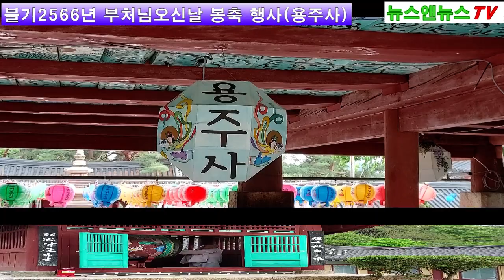불기2566년 부처님오신날 봉축 행사(용주사)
[양해용 기자]=일제강점기 때는 31본산(本山)의 하나였는데, 이곳에는 원래 854년(신라 문성왕 16)에 세운 갈양사(葛陽寺)가 있었다. 952년(고려 광종 3)에 병란으로 소실된 것을 조선 제22대 정조(正祖)가 부친 장헌세자(莊獻世子)의 능인 현륭원(顯隆園)을 화산으로 옮긴 후, 1790년 갈양사 자리에 능사(陵寺)로서 용주사를 세우고 부친의 명복을 빌었다.

당시 이 사찰을 세우기 위하여 전국에서 시주 8만 7천 냥을 거두어 보경(寶鏡)으로 하여금 4년간의 공사 끝에 완공하게 하였는데, 낙성식 전날 밤 용이 여의주를 물고 승천하는 꿈을 꾸고 용주사라 부르게 되었다고 전한다. 창사(創寺)와 동시에 팔로도승원(八路都僧院)을 두어 전국의 사찰을 통제하였으며, 보경에게는 도총섭(都總攝)의 칭호를 주어 이 절을 주재하게 하였다.

경내에는 이 절의 전신인 갈양사의 유물인 7층의 석조사리탑과 6개의 돌기둥으로 지탱하고 있는 천보루(天保樓)가 있는데, 그 안에 들어서면 대웅보전(大雄寶殿)과 석가삼존불(釋迦三尊佛)이 있다. 그 뒤쪽의 후불탱화(後佛幀畵) 역시 석가와 여러 보살 및 10대 제자상들인데, 이를 김홍도(金弘道)의 그림이라고도 하나 확실한 근거는 없다.

이 밖에 당우로는 시방칠등각(十方七燈閣)·호성전(護聖殿)·독성각(獨聖閣)·명부전(冥府殿) 등이 있다. 주요문화재로는 국보 제120호인 용주사 범종(梵鐘)이 있으며, 정조가 이 절을 창건할 때 효심에서 발원(發願), 보경을 시켜 제작한 《불설부모은중경판(佛說父母恩重經板)》이 있다.